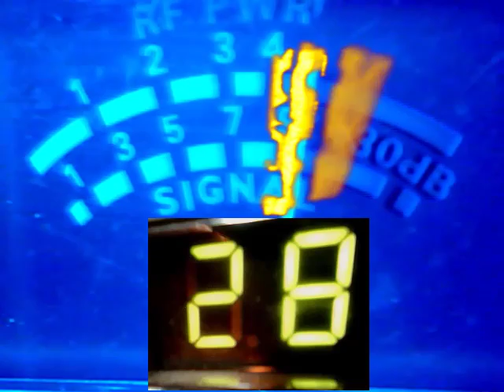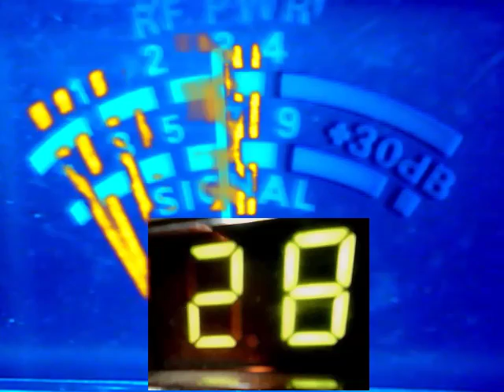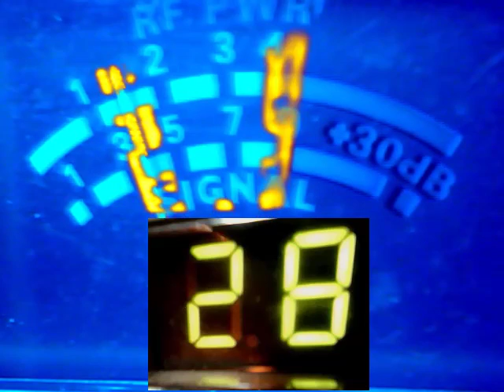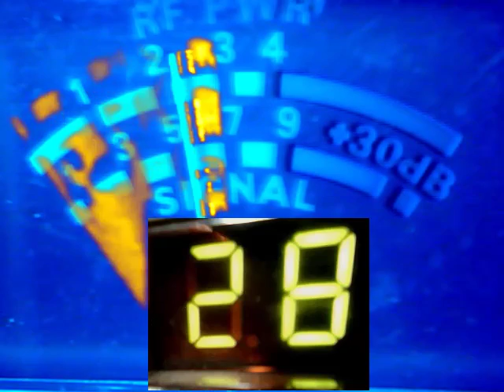351 fl & more